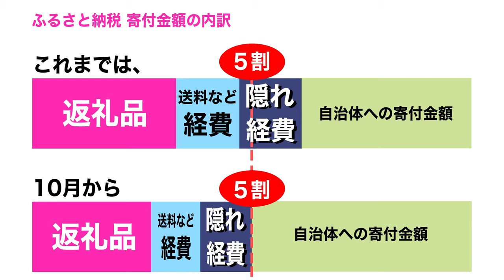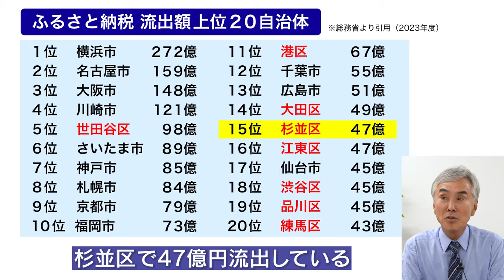【ふるさと納税ルール改正】返礼品競争に税収流出…。本来の趣旨を忘れるな！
すべて目を通して、貴重な資料として参考にさせていただきます。